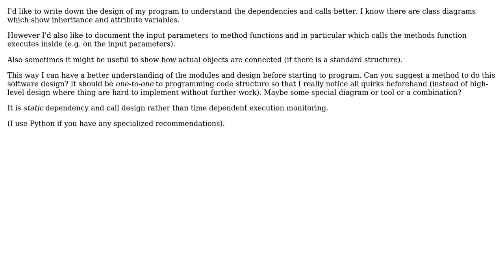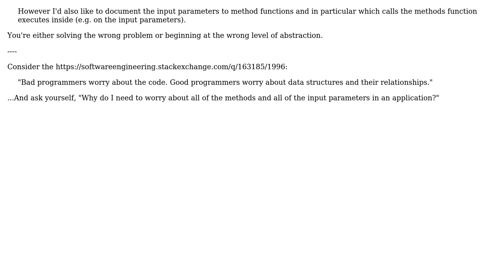Software Engineering: Plan variable and call dependencies (2 Solutions!!)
Software Engineering: Plan variable and call dependencies

With thanks & praise to God, and with thanks to the many people who have made this project possible! | Content (except music & images) licensed under CC BY-SA | Music | Images & others | With thanks to user Ozair Kafray user Jim G. user Gerenuk and the Stack Exchange Network Trademarks are property of their respective owners. You are responsible for your own actions.